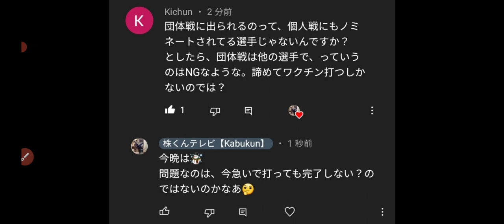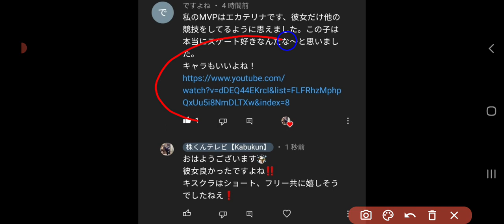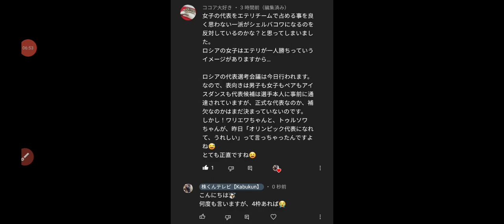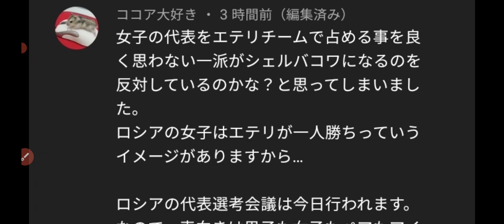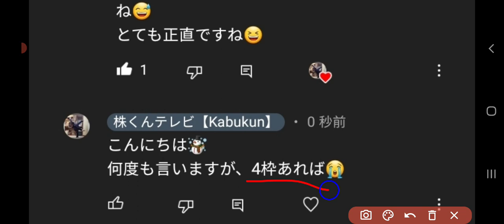シェルバコワかリーザなのか⁉️団体戦は他の選手が選出か⁉️ロシア女子北京五輪代表争いとワクチン未接種３人娘の件が『カオス』になってるお話し。本日、決定します‼️